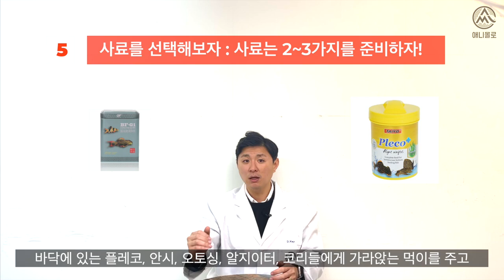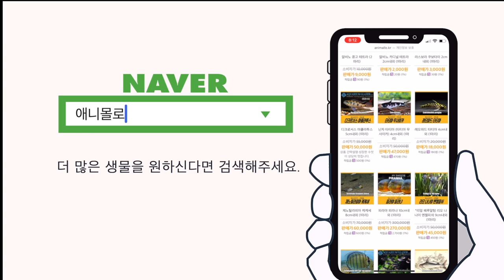열대어 사료 선택하기! 한방에 끝내봅시다!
열대어 사료에 대해 고민이 많으시죠?
내 물고기에게 어떤 사료를 먹어야할까?

구피에게는 어떤 먹이, 사료를 먹여야할까
베타에게는 어떤 사료를 먹여야할까...
금붕어에게는 어떤 사료를...
게오파거스에겐
디스커스에게는
엔젤피쉬, 라미레지에게는 어떤 사료를 먹여야 할까요?

그리고... 얼마만큼의 사료를 줘야할까요?
5분안에 먹을양이 뭘까요?

남은 먹이는 둬야할까요? 빼야할까요?

그래서 한방에 정리했습니다.

한 번 보시죠!

00:00 열대어에게 맞는 사료선택하기
00:12 가장 쉽게 사료를 선택하는 방법
00:54 사료 입자크기의 선택
01:17 열대어들의 입모양, 입의 위치
01:28 구피, 소형열대어에 맞는 사료
01:56 안시, 비파 ,오토싱, 로치를 위한 사료
02:27 베타를 위한 사료
02:50 시클리드, 게오파거스를 위한 사료
03:12 디스커스를 위한 사료
03:20 엔젤피쉬, 라미레지를 위한 사료
03:34 아로와나, 육식어를 위한 사료
03:45 수생 거북이들을 위한 사료
03:52 열대어 크기별 맞는 입자크기
04:15 큰 사료를 먹이면 안되는 이유
04:20 여러종류의 사료를 먹이는 이유
05:21 발색 강화 사료들?
05:30 베타, 금붕어 사료에서 중요한점
05:43 열대어 사료가 많은 이유
05:50 열대어가 5분안에 먹는 먹이양?
06:42 남은 먹이는 빼야하는 이유
06:57 ending